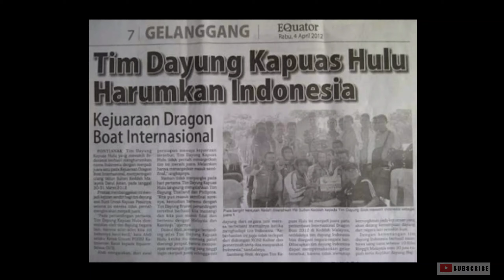CUPLIKAN PERJUANGAN PENDAYUNG KAPUAS HULU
CUPLIKAN PERJUANGAN PENDAYUNG KAPUAS HULU MENGHARUMKAN NAMA DAERAH